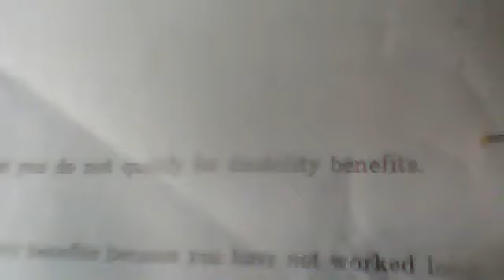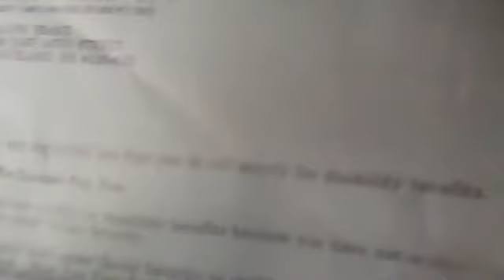CALVIN DRAKE IS NOT QUALIFY FOR DISABILITY BENEFITS